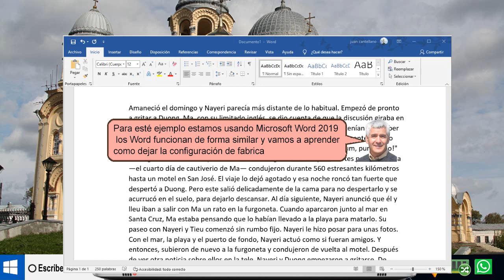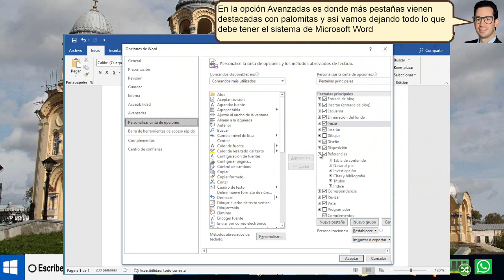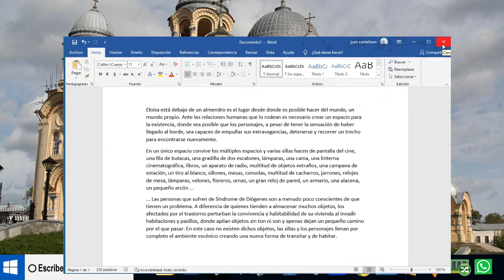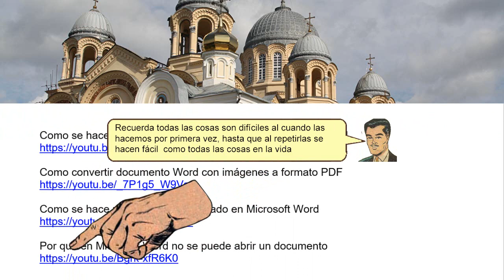Como REPARAR Microsoft Word a su forma original - sencillo de resolver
Como REPARAR Microsoft Word a su forma original. Es el momento de como dejar la configuración de siempre en Microsoft Word y es muy fácil de reparar con unos simples pasos